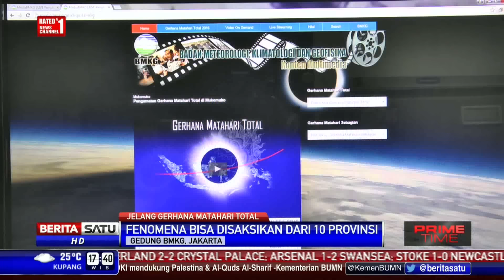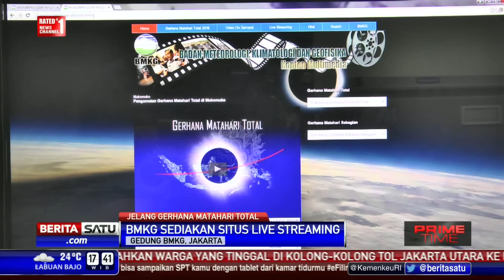BMKG Sediakan Live Streaming Gerhana Matahari Total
Gerhana Matahari Total yang diprediksi terjadi pada 9 Maret mendatang hanya terjadi di sejumlah kota di 10 provinsi. Namun BMKG meluncurkan satu situs yang bisa mengakomodir masyarakat yang ingin menyaksikan fenomena alam yang langka itu.

Facebook.com/BeritaSatuTV
Youtube.com/BeritaSatu